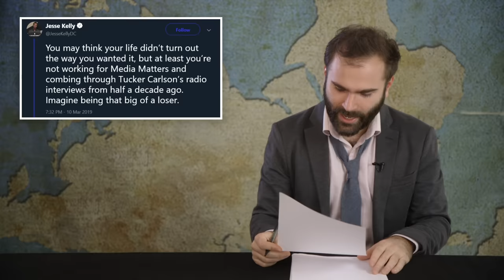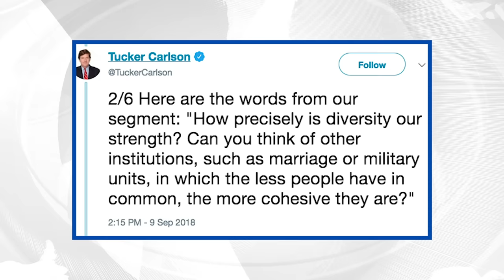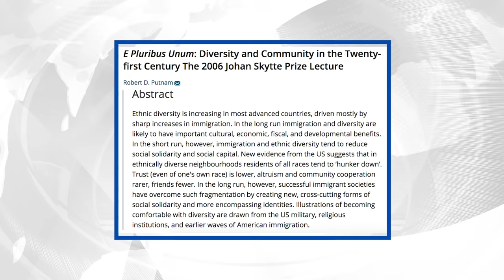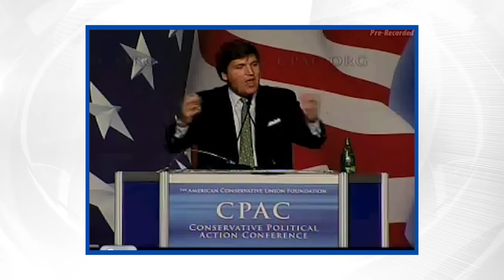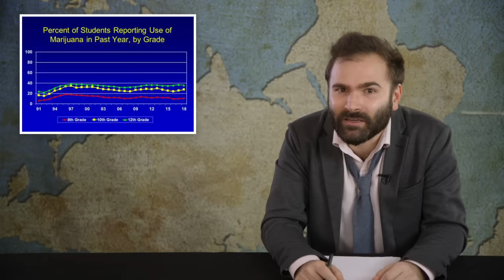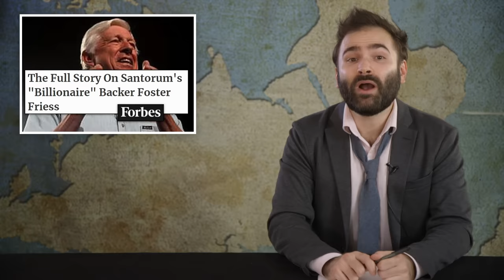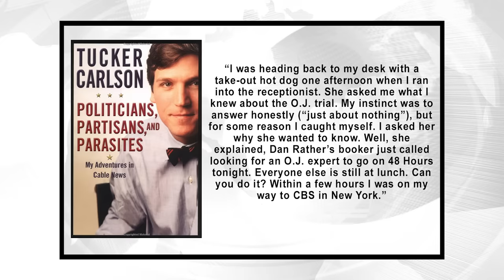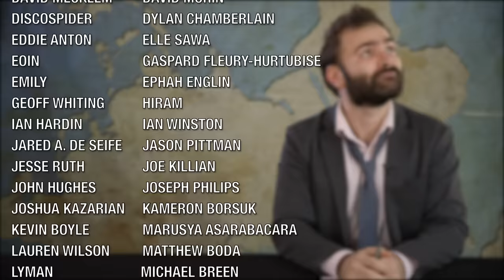Why Is Tucker Carlson? - SOME MORE NEWS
In today's episode, Cody asks a question nobody should have to answer. But he will.

Produced by Katy Stoll (@KatyStoll). Written by David C. Bell (@moviehooligan).